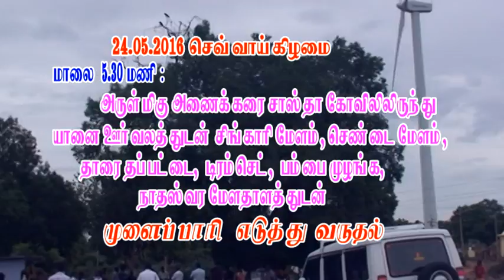OKMS - Otrai Kodai Moorthi Swamy temple festival, Chettikulam - May-2016 Part 7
ஒற்றை கொடை மூர்த்தி சுவாமி திருக்கோவில் திருவிழா, செட்டிக்குளம் - மே-2016 பகுதி 7